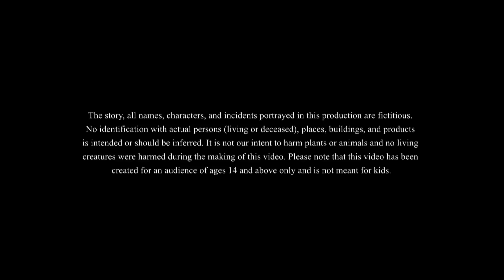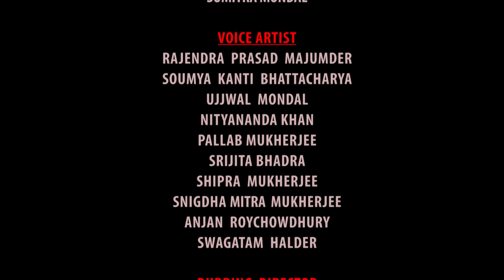BHAGHRO BIVRAT | story of bengali | panchatantra cartoon | ssoftoons new cartoon 2023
BHAGHRO BIVRAT || Bengali Story || Stories in Bengali || Bangla Golpo || panchatantra

Please be cautious that this content is meant for 14+ viewership only. Children might misunderstand the story and might misinterpret the activities. Please be aware of who is watching with you.